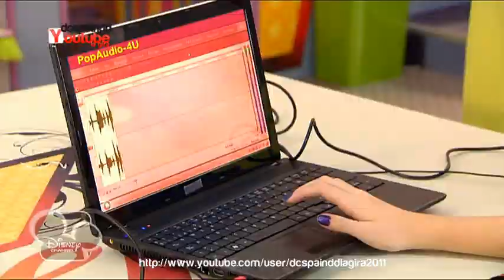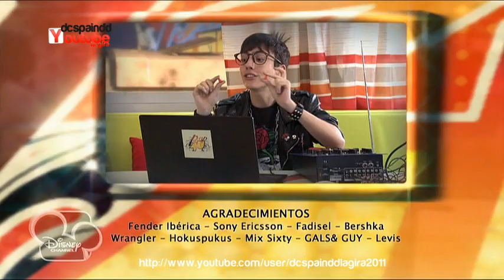La Gira 2x22 Una canción para Lucas (Episodio completo)